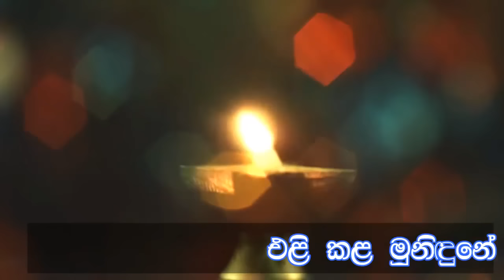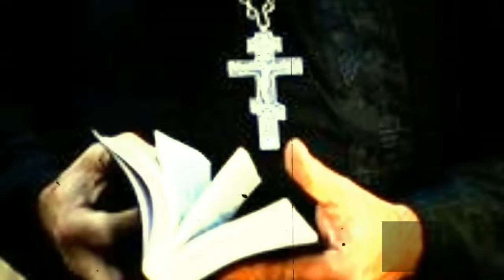New Hymn About the Miracles of St. Joseph Vaz- Lyrics and Melody by Rev. Fr. Cecil Joy Perera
This is a new hymn about the miracles of St. Joseph Vaz. I have used a local music style to bring out the power of his prayers. Intended also as a catechism on his powerful mission in Sri Lanka.
Lyrics and Melody by Rev. Fr. Cecil Joy Perera
Music Director by Udara Fernando
Sung by Archdiocese Choir
Video by Samith Sujayantha and Nadun Adeesha